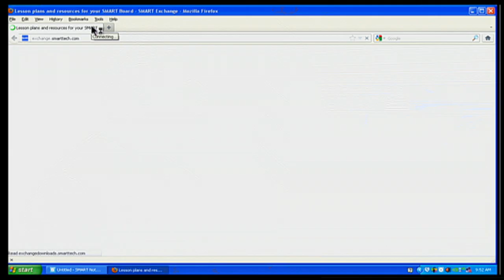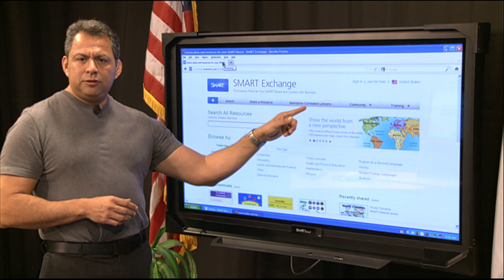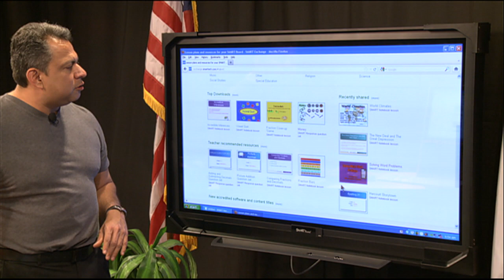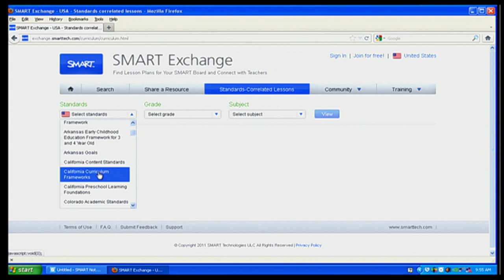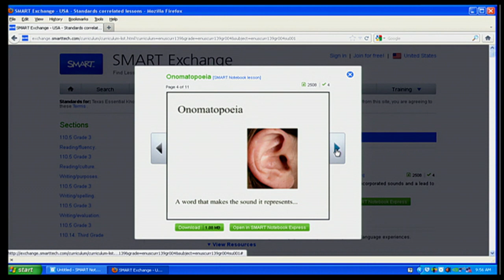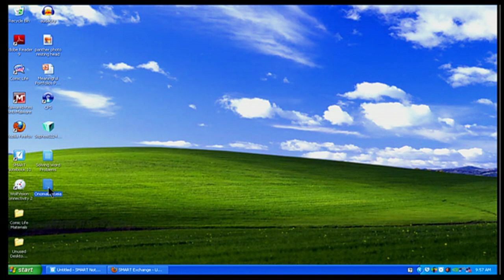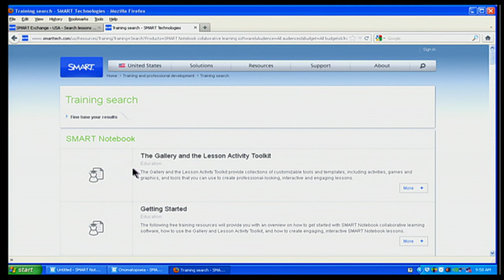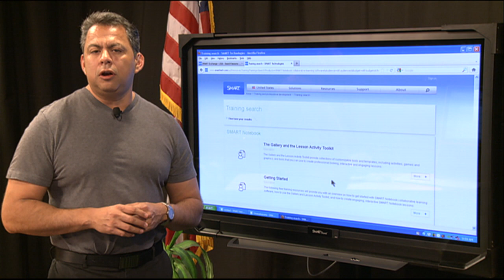Smart Board 101 - Smart Exchange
In this segment of Smart Board 101, Mr Rocha goes over the smart exchange website.  The website has a variety of Lessons and Lesson plans, as well as video tutorials for your smart board.